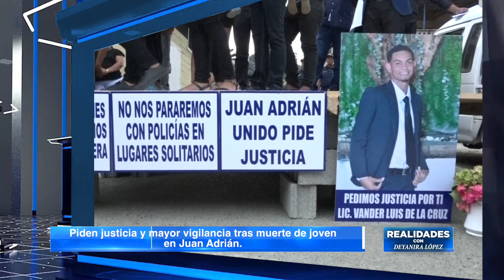BLOQUE 03 REALIDADES 27 DE NOVIEMBRE